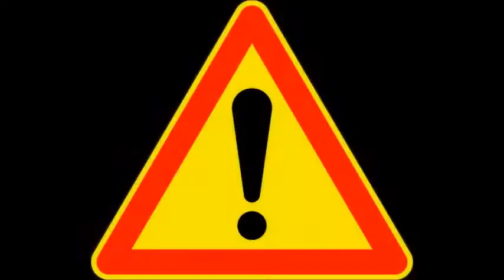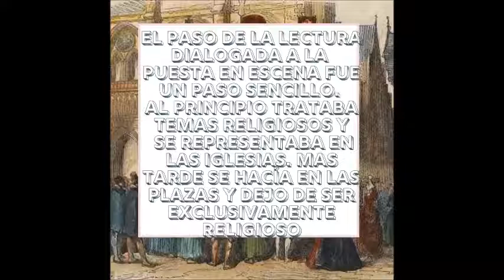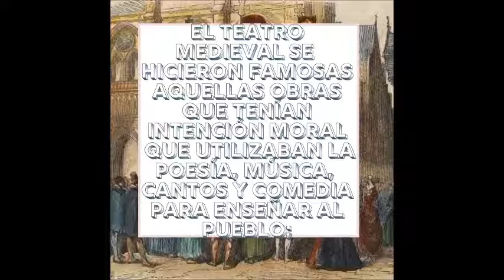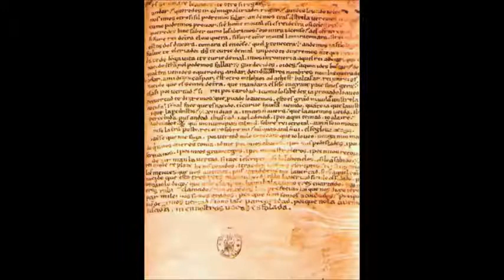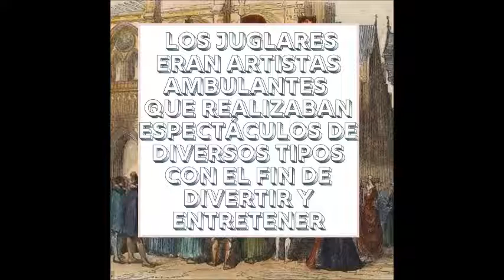TEATRO MEDIEVAL 🎭 EDAD MEDIA Teatro religioso / profano. PROFESORA: FABIANA BEATRIZ ELICHONDOBORDE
TEATRO 🎭: EDAD MEDIA
El Teatro medieval fue desarrollado principalmente en Europa entre los siglos V y XV d.C. lo cual es considerado la Edad Media.
El teatro medieval estaba dividido en dos partes el religioso, que se representaba en las Iglesias y Palacios y era exclusivo para los más cultos; y el popular, que aparece más tarde, que se presentaba en plazas y calles para un público general y se utilizaba un lenguaje rústico.
A diferencia de los griegos y los romanos, que tenían teatros construidos especialmente para espectáculos, el inicio del teatro medieval durante la edad media los escenarios eran las iglesias y catedrales. A diferencia de otros teatros el Medieval tenía fines religiosos y se usaban relatos evangélicos y bíblicos para hacer las obras.